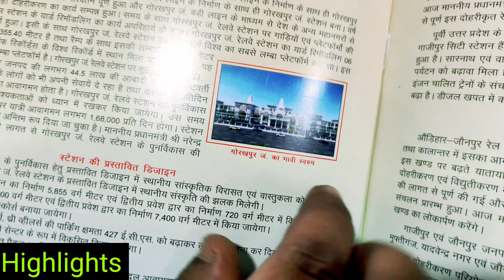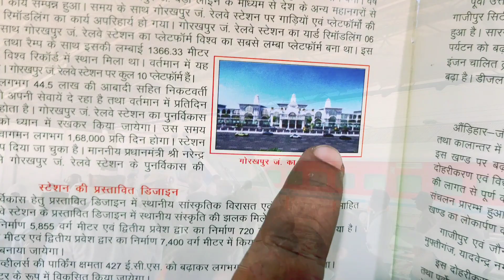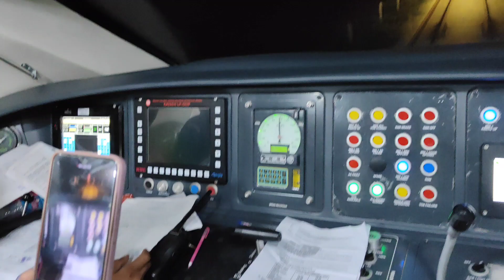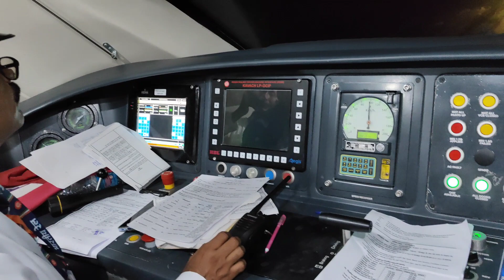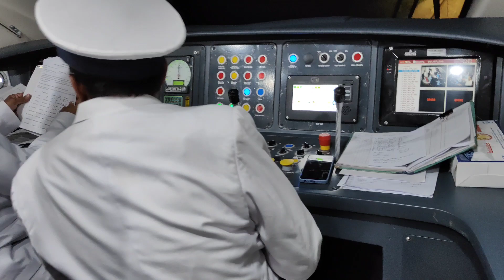बंदे भारत ट्रेन गोरखपुर से लखनऊ पहली बार चला| Gorakhpur To Lucknow Train Bandey Bharat Train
भारत एक्सप्रेस ट्रेन गोरखपुर ट्रेन|. Bandey Bharat Train Gorakhpur To Lucknow|

Cover Topics:-
lucknow gorakhpur vande bharat train
route time table
 ticket price
vande Bharat express train
 station name
new time table bandey bharat
tarin viral newas
lucknow gorakhpur vande bharat express route
Gita press in modi
bande bharat root time
bandey Bharat train
modi news bandey Bharat Train
gorakhpur to Lucknow train
 lucknow gorakhpur vande bharat express time table
bandey Bharat time tables
lucknow gorakhpur vande bharat express ticket price
lucknow gorakhpur vande bharat express station name